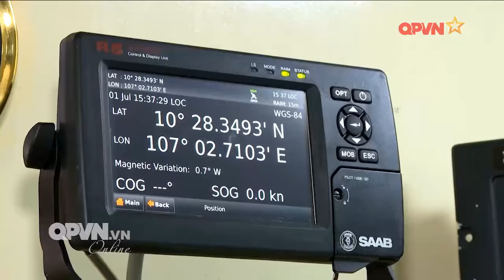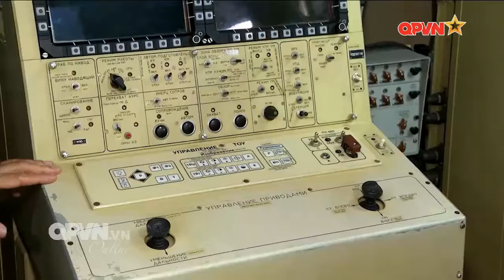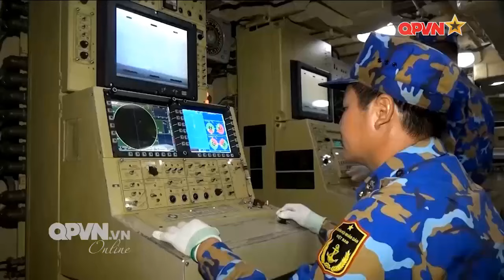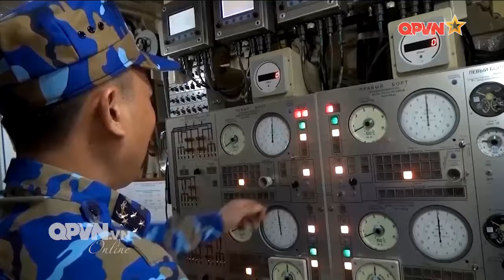Thi đua bảo vệ vững chắc chủ quyền biển đảo